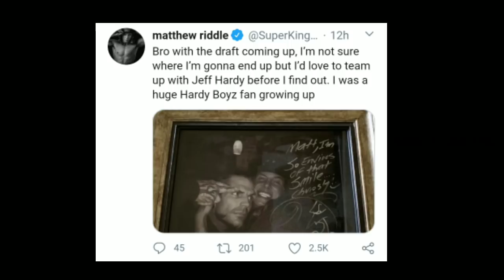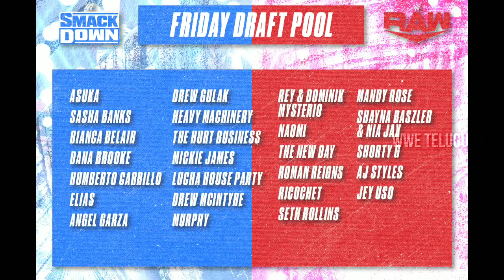'Roman and McIntyre draft 🔥 WWE Draft reveal ! SmackDown preview highlights, Samoe Joe on return,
1) in process

IN THIS VIDEO 💁🏻‍♂️ in process